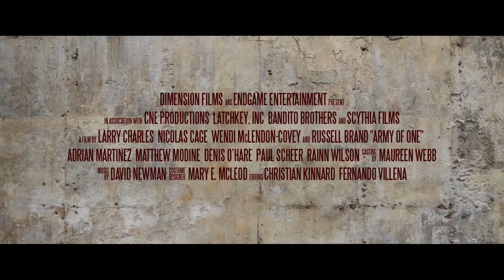Army of One | official trailer #1 US (2016) Nicholas Cage Larry Charles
official trailer for Army of One